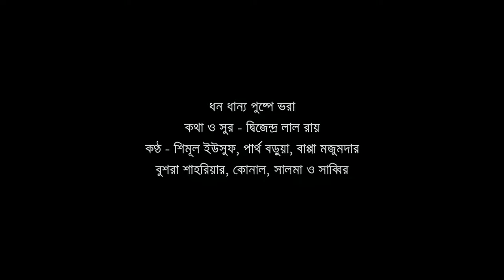ধন ধান্য পুষ্পে ভরা । Dhono Dhanne Pushpe Bhora । Gorai Films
ধন ধান্য পুষ্পে ভরা - Dhono Dhanne Pushpe Bhora । Cover । Gorai Films

Celebrating our Independence Day with Music and Pride!

Original Credits-
Writer & Composer : Dwijendralal Roy

Lyrics-
ধনধান্য পুষ্প ভরা
আমাদের এই বসুন্ধরা
তাহার মাঝে আছে যে এক
সকল দেশের সেরা
সকল দেশের সেরা
সে যে স্বপ্ন দিয়ে তৈরি
সে দেশ স্মৃতি দিয়ে ঘেরা
এমন দেশটি কোথাও খুঁজে
পাবে নাকো তুমি
সকল দেশের রানি
সে যে আমার জন্মভূমি
ভায়ের মায়ের এত স্নেহ
কোথায় গেলে পাবে কেহ
ওমা তোমার চরণ দুটি
বক্ষে আমার ধরি
বক্ষে আমার ধরি
আমার এই দেশেতে জন্ম
যেন এই দেশেতে মরি
(সকল দেশের রানি
পুষ্পে পুষ্পে ভরা শাখি
কুঞ্জে কুঞ্জে গাহে পাখি
গুঞ্জরিয়া আসে অলি
পুঞ্জে পুঞ্জে ধেয়ে
(পুঞ্জে পুঞ্জে ধেয়ে)
গুঞ্জরিয়া আসে অলি
পুঞ্জে পুঞ্জে ধেয়ে
তারা ফুলের ওপর ঘুমিয়ে পড়ে
ফুলের মধু খেয়ে
পাবে নাকো তুমি
সকল দেশের রানি

Dhono dhanno pushpe bhora amader ei boshundhora
Tahar majhe achhe desh ek shokol desher shera
O shey shopno diye toiri she je sriti diye ghera
Emon deshti kothao khuje pabe nako tumi
Shokol desher raani shey je amar jonmobhumi
Shey je amar jonmobhumi, shey je amar jonmobhumi

Chondro shurjo groho tara, kothay ujan emon dhara?
Kothay emon khele toreet, emon kalo meghe?
O tar pakhir daake ghumiye pore, pakhir daake jege!

Eto snigdho nodi tahar, kothay emon dhumro pahar
Kothay emon hori khetro akash tole meshe?
Emon dhaner opor dheu khele jai batash kahar deshe?

Pushpe pushpe bhora shakhi, kunje kunje gahe pakhi
Gunjoriya ashe oli, punje punje dheye,
Tara phooler opor ghumiye pore phooler modhu kheye

Bhayer mayer eto sneho, kothai gele pabe keho
O maa tomar choron duti bokkhe amar dhori
Amar ei deshe te jonmo jeno ei deshe te mori

Gorai Music connects artists with their audience globally via music videos and original content, working directly with them to find unique ways to bring their music to life. Gorai Music also works with emerging artists, providing them with a platform of global scale and reach, to find and grow their audience.